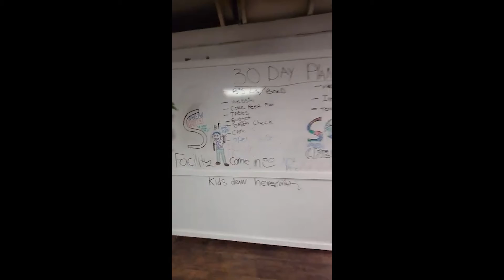Autism peer group update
Check out the progress to the autism Autism peer group.  My goal with this project is to create a space to bring parents and kids on the spectrum together, share ideas and offer a safe space to make friends. We're located in Riverside, California!